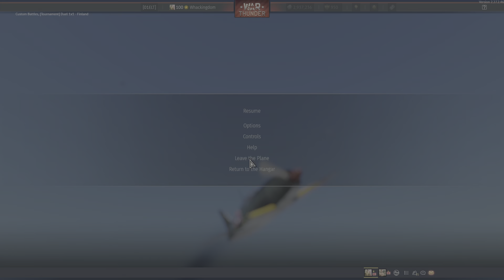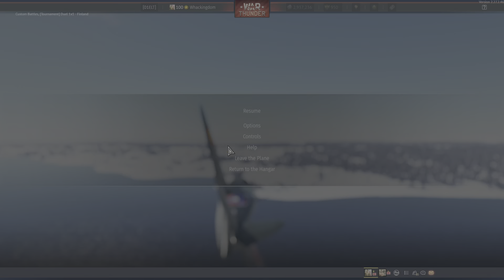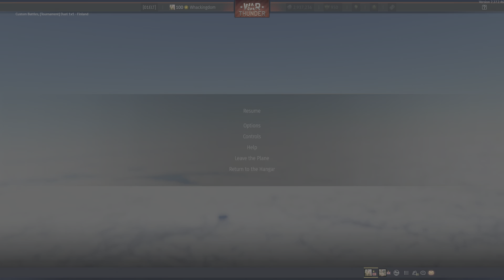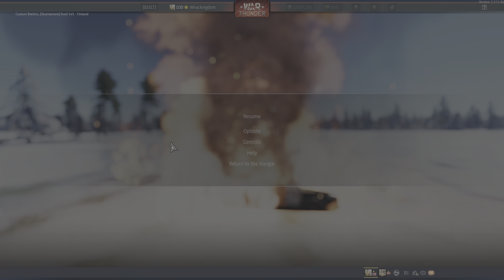the duel that i was late to upload